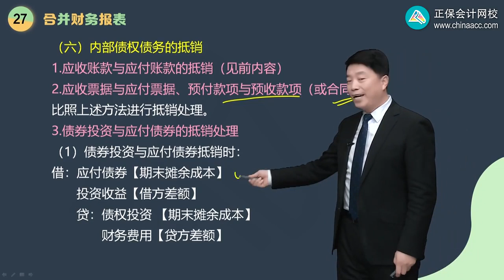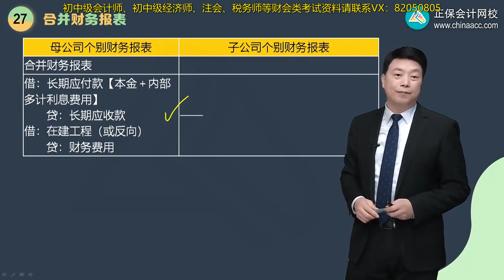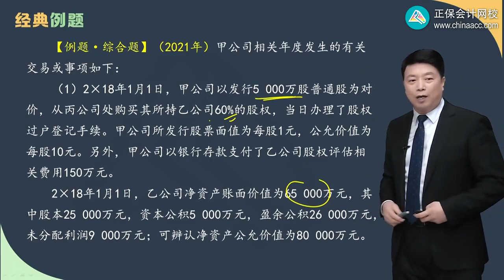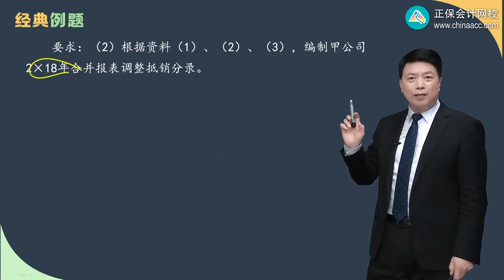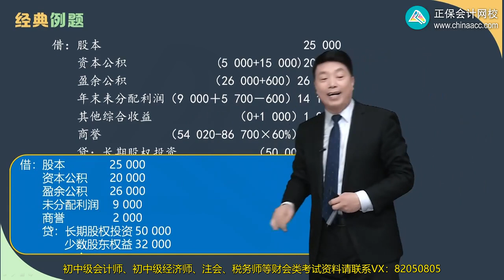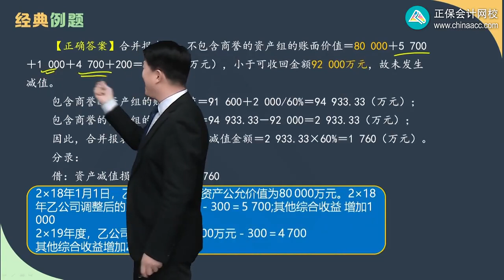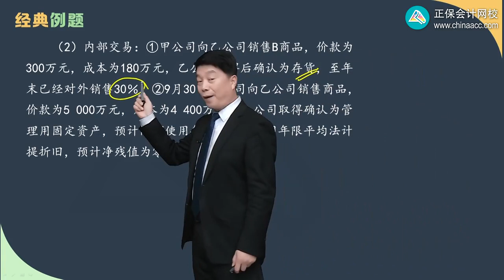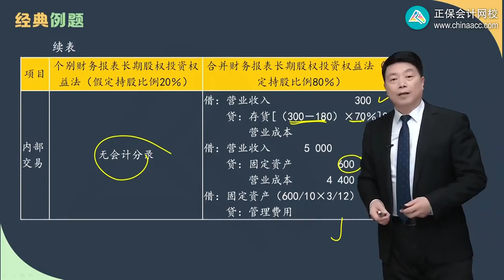第2711讲 内部债权债务的抵销